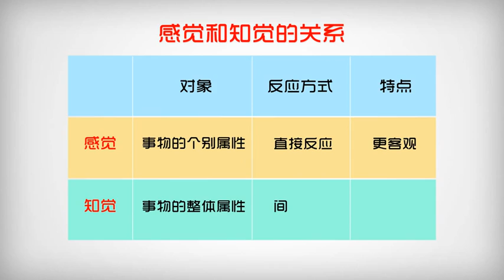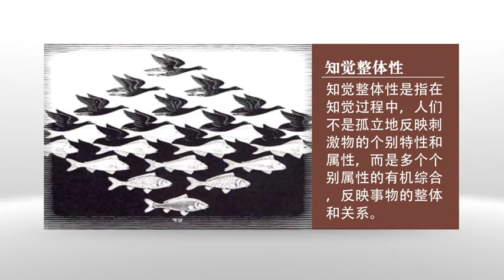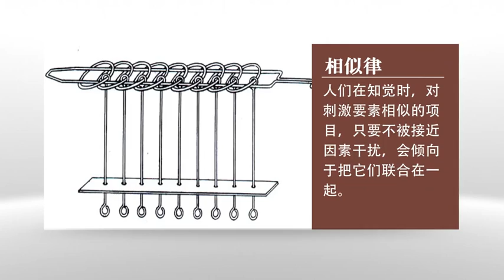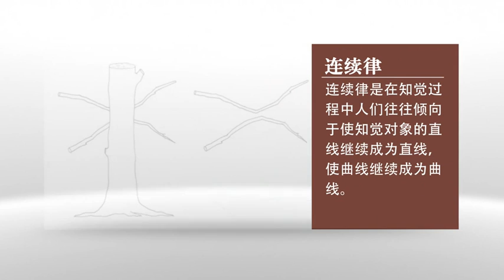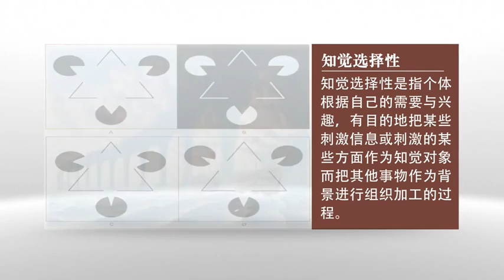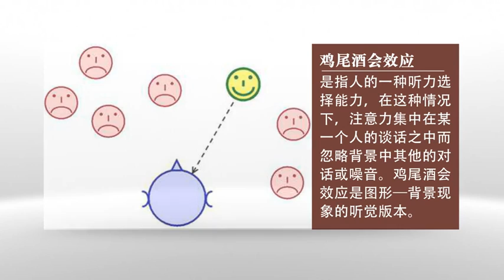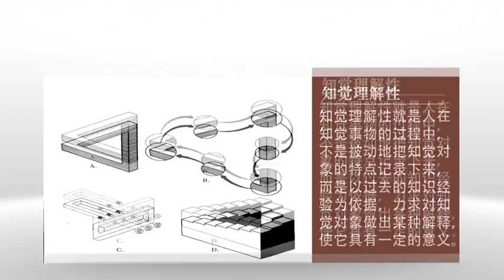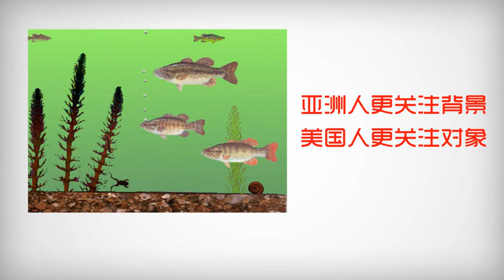3.(感觉与知觉) 3 知觉的特性（1）